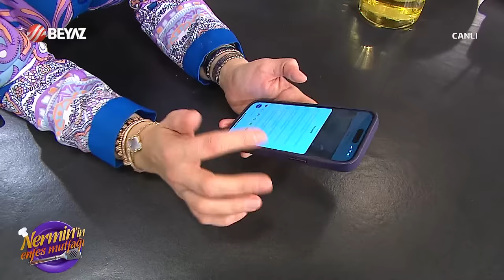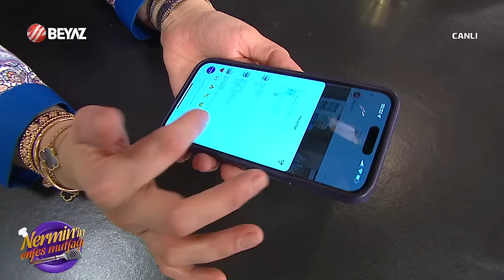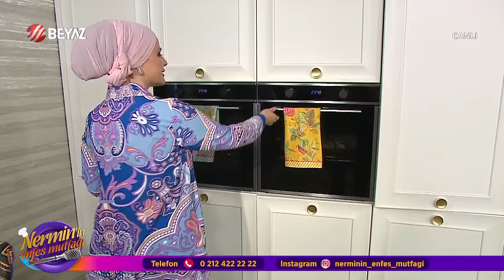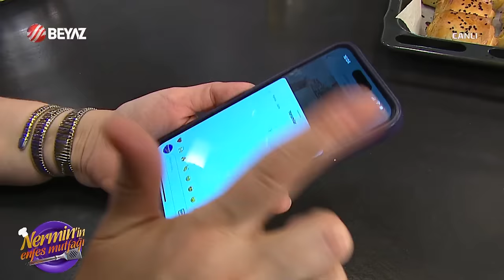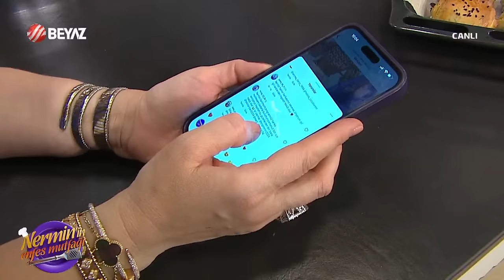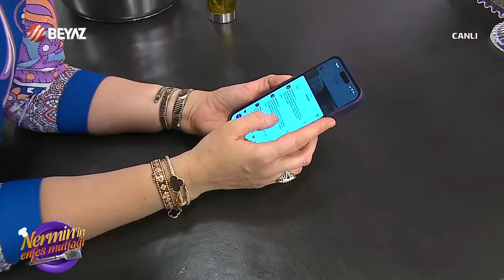Nermin'in Enfes Mutfağı 16 Nisan 2024 366. Bölüm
► Beyaz Tv ekranlarında yayınlanan Nermin Öztürk'ün hazırlayıp ve sunduğu Nermin'in Enfes Mutfağı programında bugün Nermin Öztürk, birbirinden güzel lezzetli tarifleri izleyici ile paylaştı.